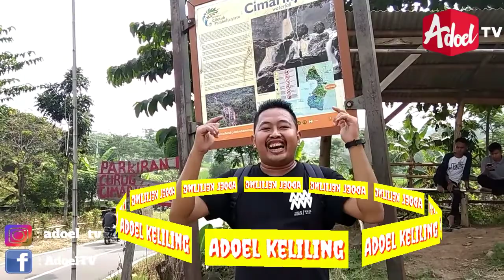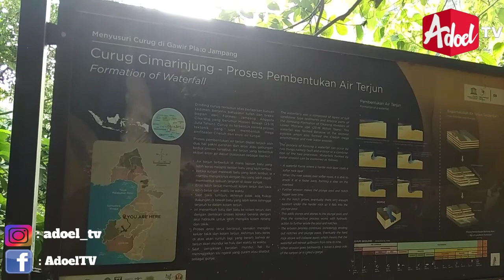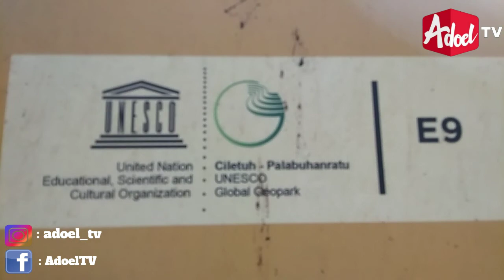Curug Cimarinjung berada di Daerah Geopark CiLetuh Sukabumi. || Rieview Bareng.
Jadi Posisi Curug Cimarinjung percis Berada di Sebrang Homestay/Villa penginapan kita Borr,,, Sudah pasti ngak Sabar pengen Lihat Bagaimana keindahan Curug yg berada di Daerah Sukabumi ini,,, SeLamat Menonton Borr,,,😁🤗🙏